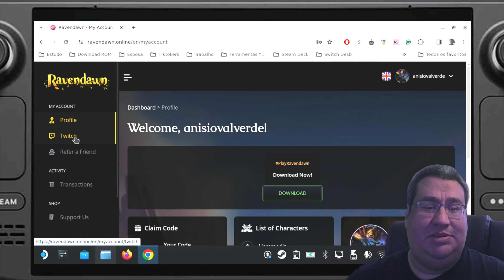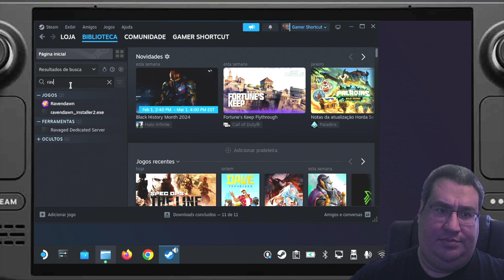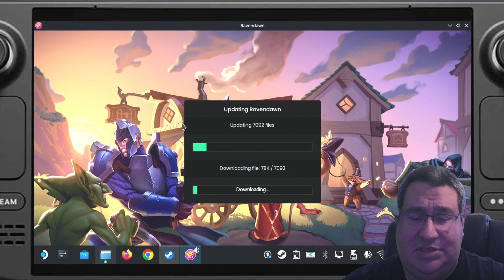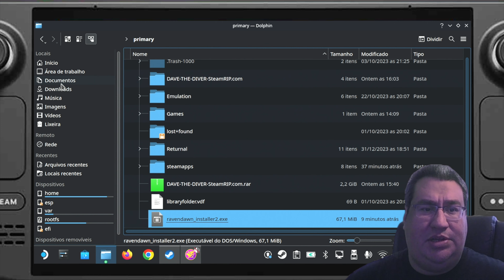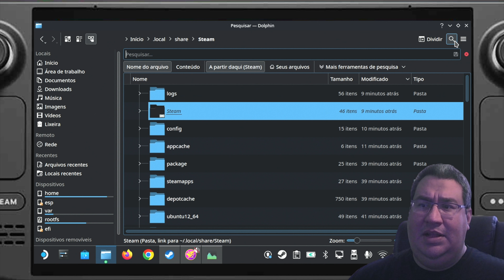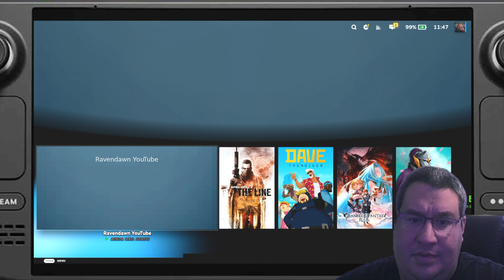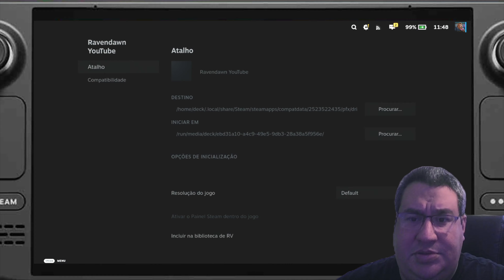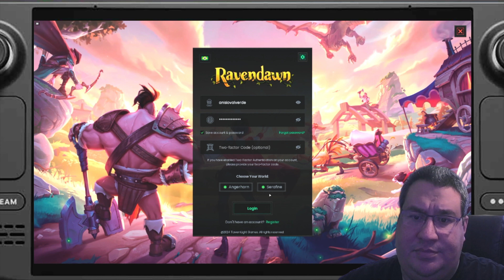STEAM DECK INSTALANDO MMO RAVENDAWN COM CONTROLES OTIMIZADOS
No vídeo de hoje vamos aprender como instalar o jogo Ravendawn no steam deck, o jogo é um MMO em portugues dublado e legendado com graficos pixelart similares a tibia, mas a mecanica do jogo é baseada em outros MMOs como World of Warcraft.

Link para o grupo de Whatsapp para quem ja tem o Steam Deck

Chave pix: 93b51faa-5045-4f5d-a085-5b42d5f7eccc